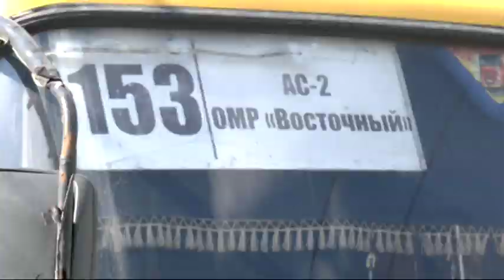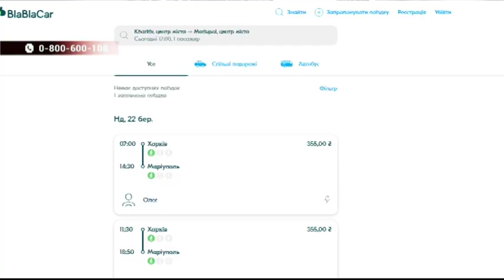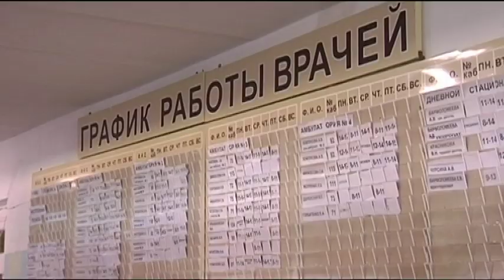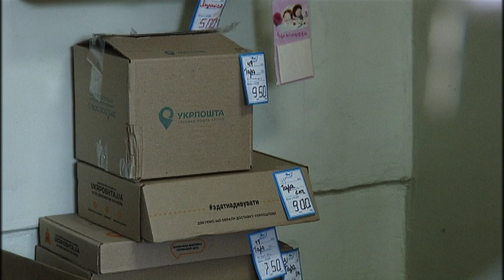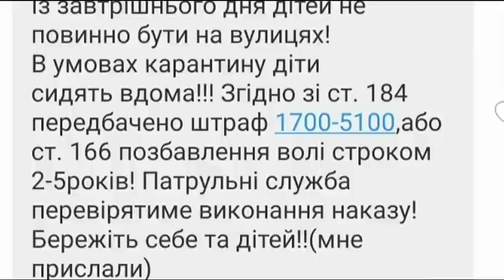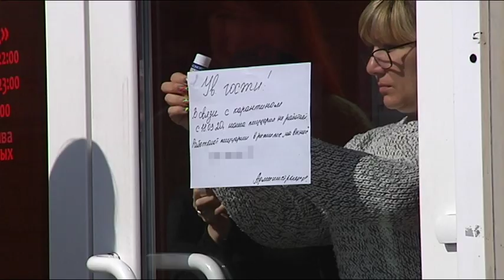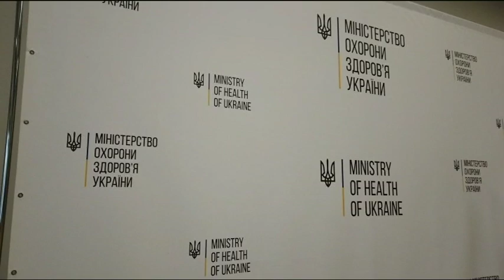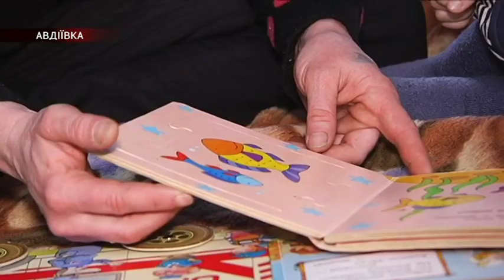Зеркало". Выпуск новостей за 18 марта